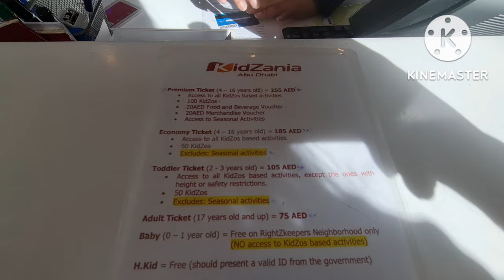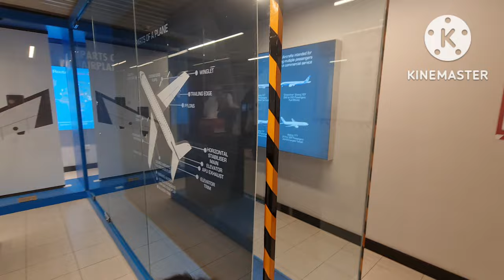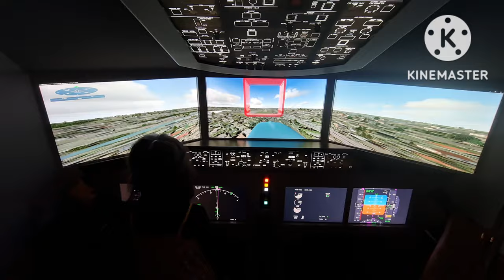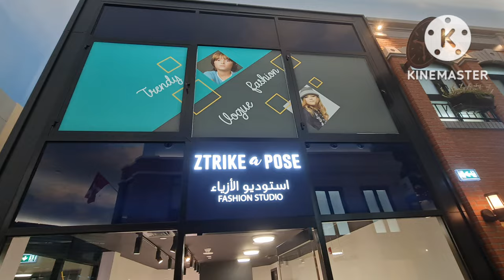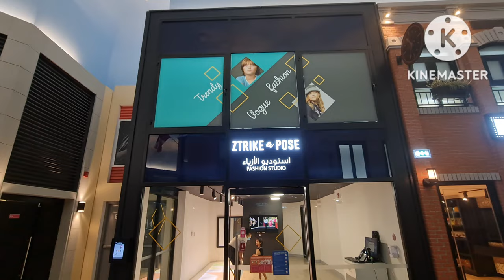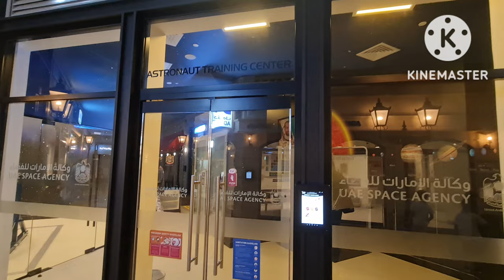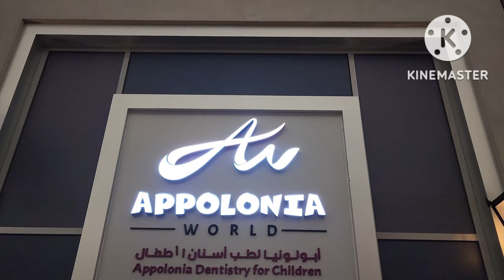Review of Kidzania Abu Dhabi, United Arab Emirates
Hi Guys, I have reviewed Kidzania in Abu Dhabi. Its an awesome place and super fun for 5-6 hours. I earned my first salary here. Please watch the video. I hope you will enjoy it. Shower your love in the comments section.